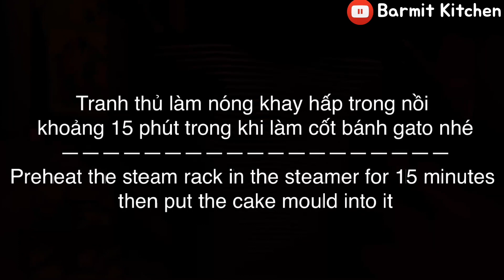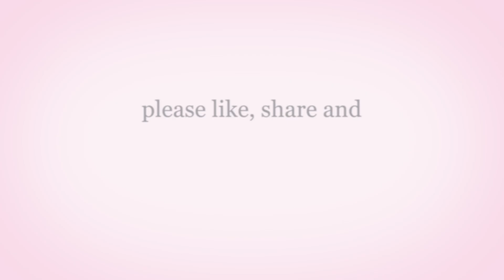No Oven Caramel Pudding with Chocolate Cake 焦糖布丁巧克力蛋糕, Gato Caramel flan mềm mịn không dùng lò nướng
No Oven Caramel Pudding With Chocolate Cake 焦糖布丁巧克力蛋糕
Bánh Gato Flan bất bại không dùng lò nướng, công thức caramen mềm mịn không rỗ
Khuôn bánh 16cm
cake mold 16cm

A. Đường Caramen/ Caramel Sugar
90g đường - sugar
40g nước - water
*Xin hãy xem kĩ video cách làm để tránh hỏng
Please watch the video for how to do

B. Custard pudding/ bánh flan
2 trứng gà cỡ lớn / 2 whole eggs class A
1 lòng đỏ trứng cỡ lớn / 1 egg yolk class A
-) Tổng khối lượng trứng là 137g/ total weigh is 137g
60g sữa đặc - condensed milk

380g sữa tươi không đường
20g đường

C. Cốt bánh gato ( công thức không dùng lò nướng)/ Cake base (No oven recipe)
2 lòng đỏ trứng cỡ lớn ( 17g/ lòng) / 2 egg yolks class A
30g dầu - cooking oil
30g sữa tươi không đường - milk
70g bột mì số 8 - cake flour
30gr bột ngô - corn flour
5g bột nở - baking powder
10g bột cacao nguyên chất- cocoa powder

2 lòng trắng trứng
70g đường
1g muối
* Xin vui lòng xem kĩ video để tránh hỏng bánh/ Please watch the tutorial carefully